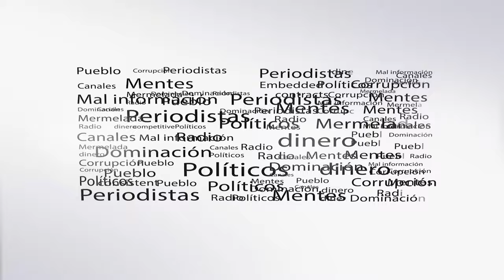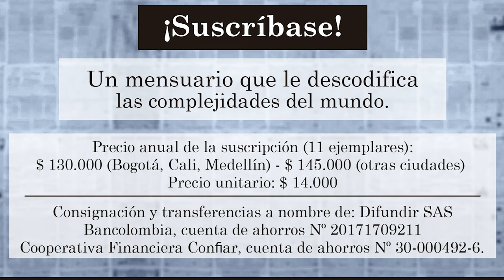¿En qué momento se embolató la "Colombia, potencia de vida de Petro?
Philip Potdevin y Carlos Maldonado conversan en relación al artículo publicado en la edición Nº240, febrero 2024 de Le Monde diplomatique, edición Colombia.